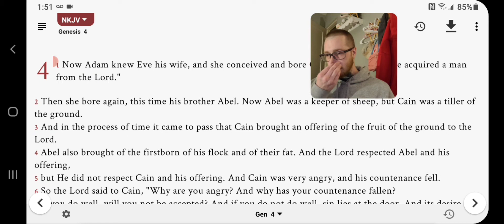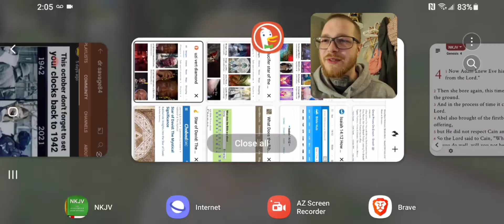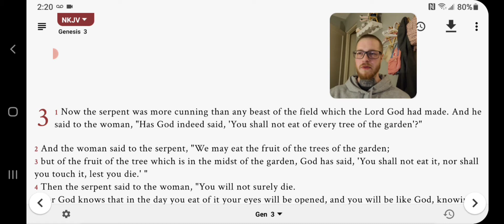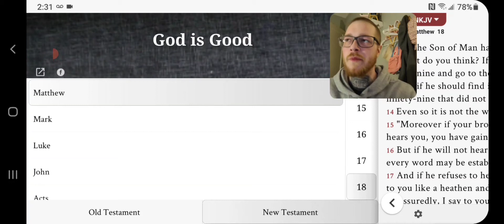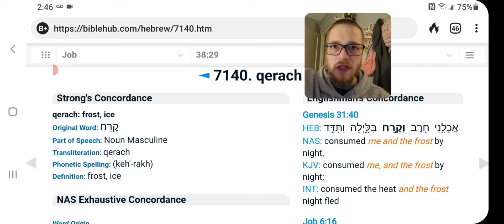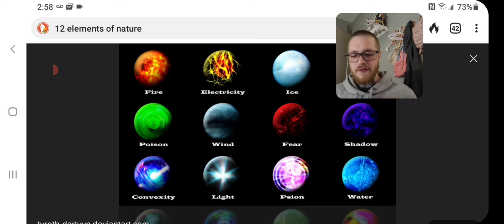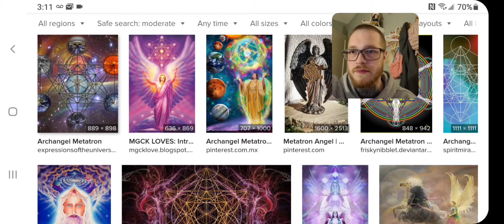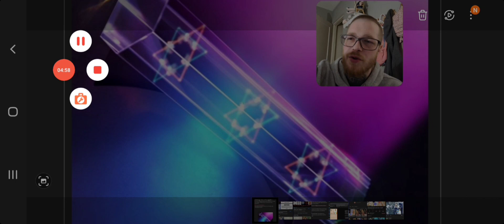Linking more to the Mark-Praise God